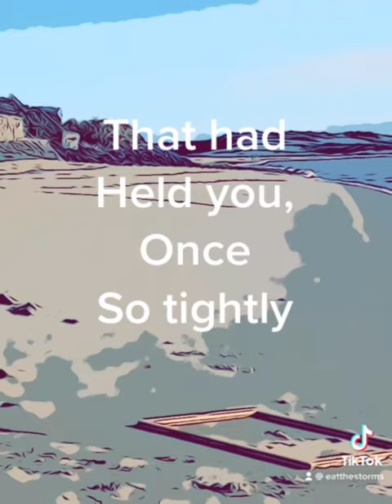Dali Distractions - a short film poem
A short film poem inspired by the painting Young Woman at the Window by Salvador Dali from my Stickleback Poetry Collection published by The Hedgehog Poetry Press